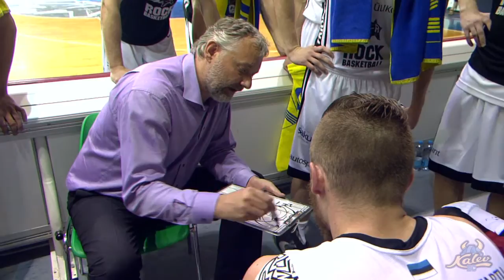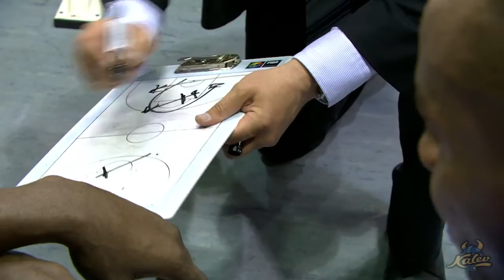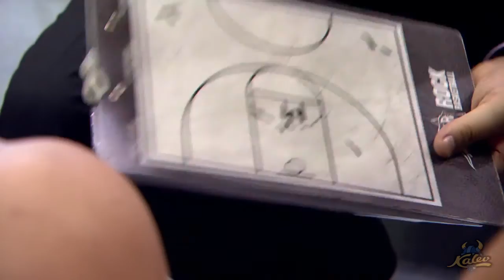KML Finals 2016: TÜ/Rock vs. Kalev/Cramo 62:77 (Game 4)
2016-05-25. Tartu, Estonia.